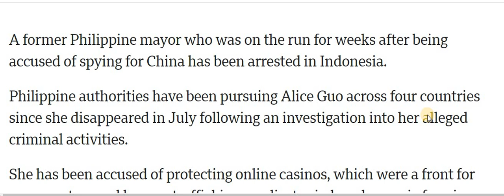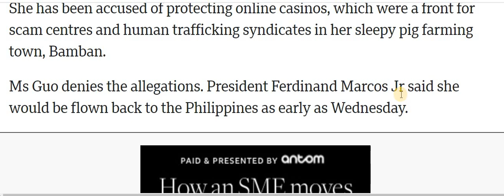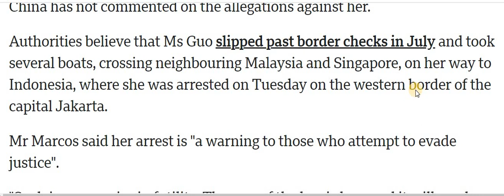Chinese spy mayor Alice arrested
A former Philippine mayor who was on the run for weeks after being accused of spying for China has been arrested in Indonesia.
Philippine authorities have been pursuing Alice Guo across four countries since she disappeared in July following an investigation into her alleged criminal activities.
She has been accused of protecting online casinos, which were a front for scam centres and human trafficking syndicates in her sleepy pig farming town, Bamban.
Ms Guo denies the allegations. President Ferdinand Marcos Jr said she would be flown back to the Philippines as early as Wednesday.